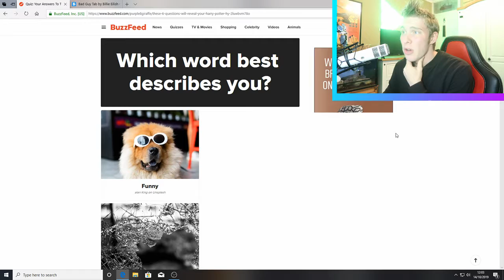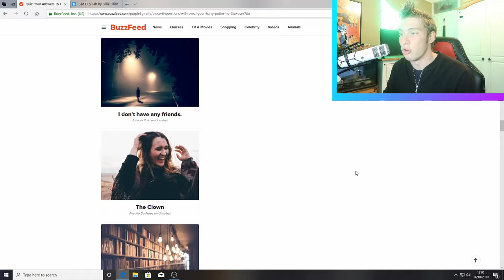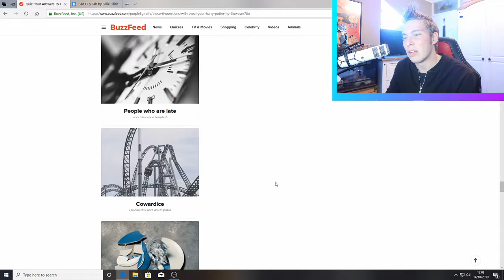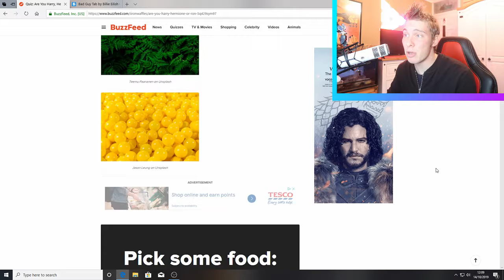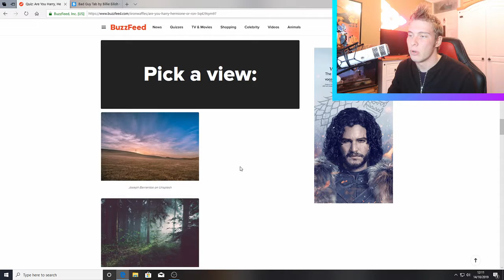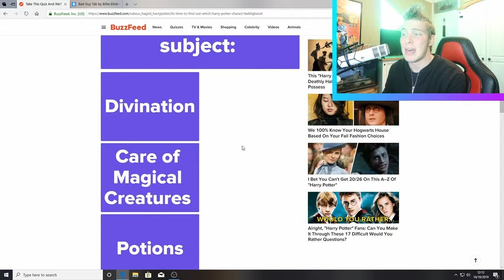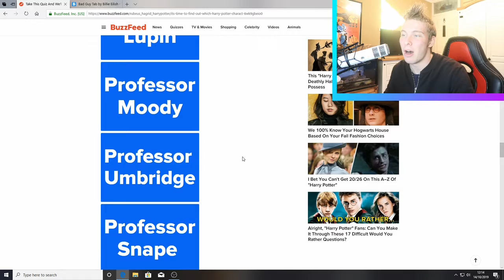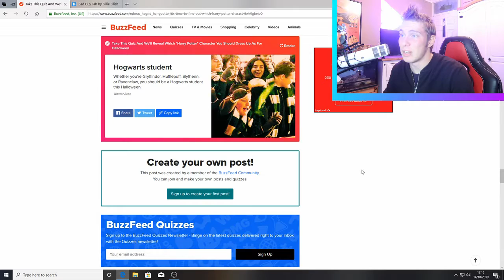WHAT HOGWARTS HOUSE DO I BELONG TO?!